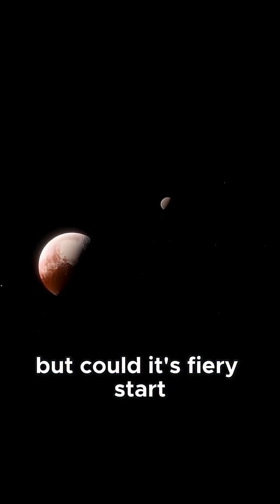How Pluto's Hot Start Could Mean Billions of Years of Hidden Ocean Life!